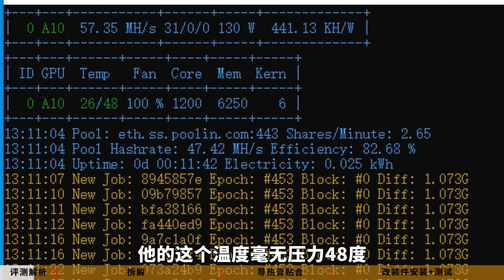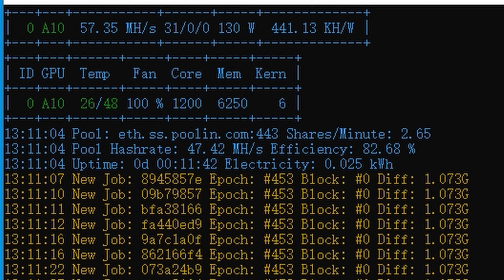TESLA A10 水冷改装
TESLA A10 水冷改装测试